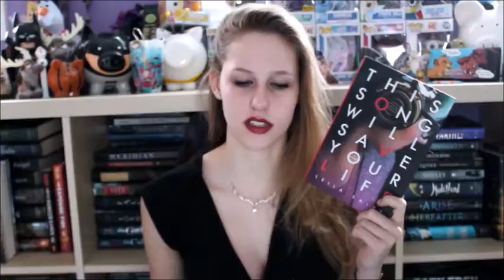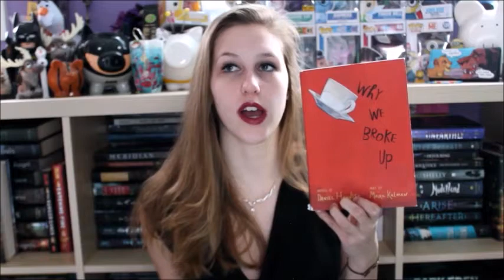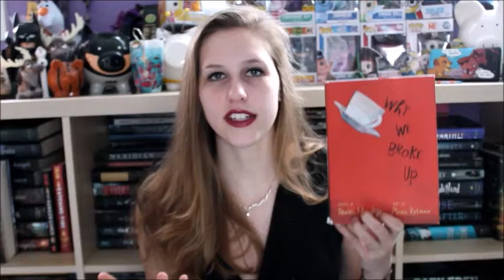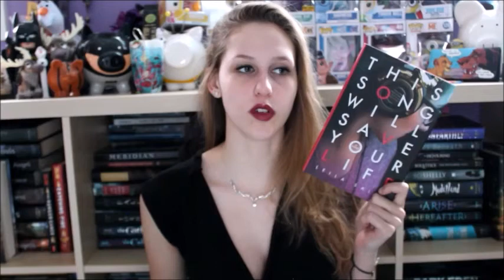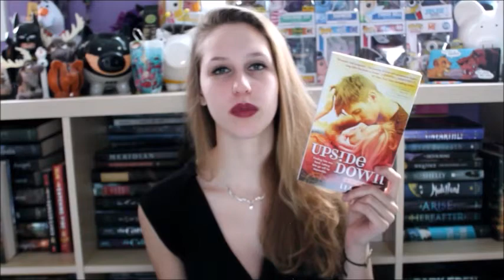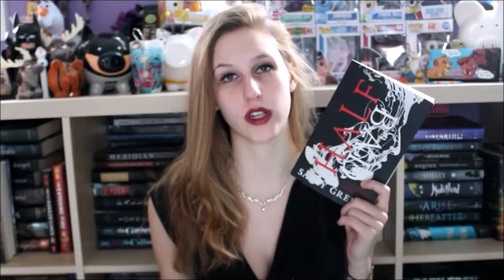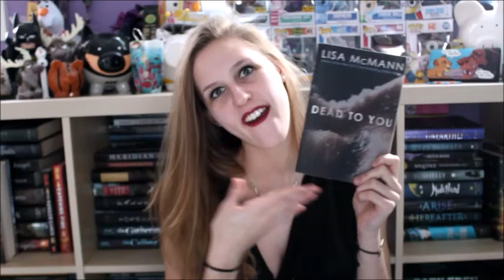Top 15 Books of 2015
You're never too late to jump on the bandwagon, am I right? I say "it's so good" about 60 times, so get ready.